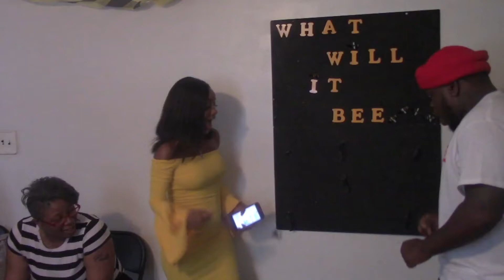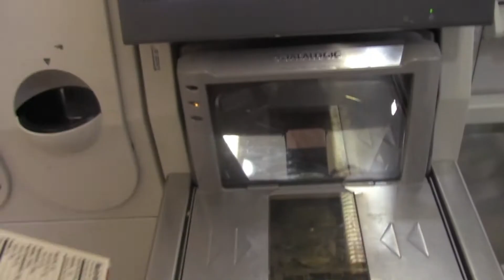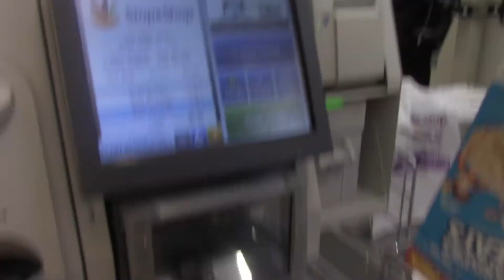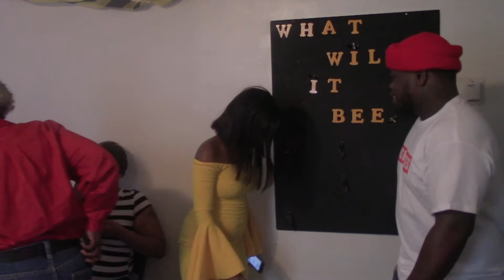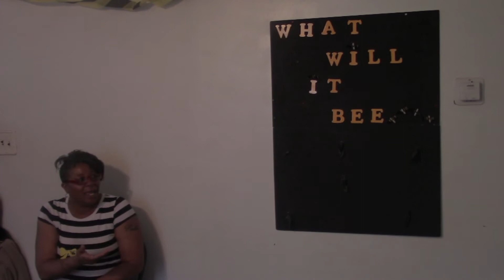OUR GENDER REVEAL !?!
IS IT A GIRL OR A BOY ?

LOVASIA - 22
RODNEY-  26